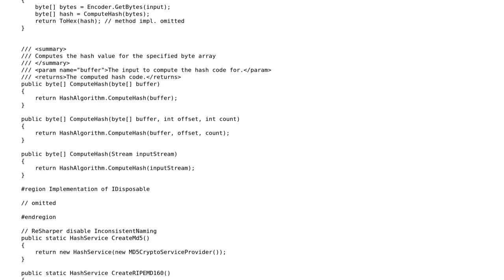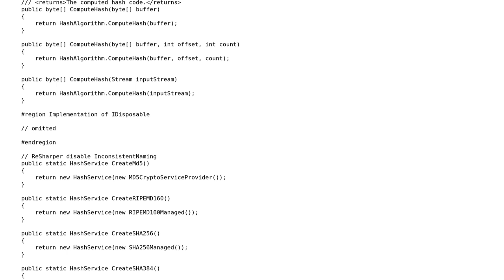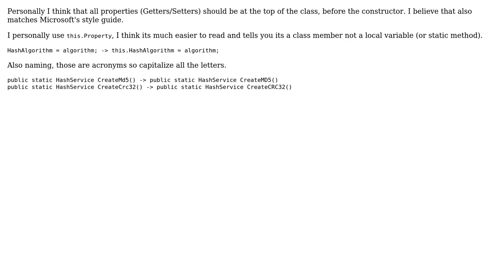Nice design of my hash service class (2 Solutions!!)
Nice design of my hash service class

With thanks & praise to God, and with thanks to the many people who have made this project possible! | Content (except music & images) licensed under CC BY-SA | Music | Images & others | With thanks to user user20790 user Jeff Vanzella user CodeTherapist user CodesInChaos and the Stack Exchange Network Trademarks are property of their respective owners. You are responsible for your own actions.